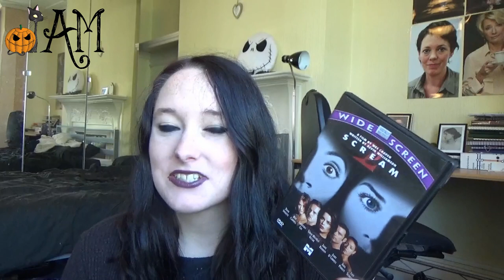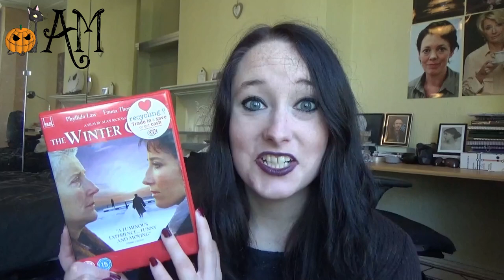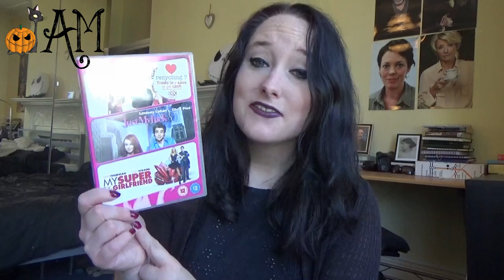Movie Unhaul From Devil Wears Prada to Brideshead Revisited!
MY BOOKS Movie Unhaul From Devil Wears Prada to Brideshead Revisited! [OPEN FOR LINKS AND INFO!] DevilWearsPrada BridesheadRevisited Scream Welcome to my latest movie haul (or an unhaul!). Scroll down to find out more about the films featured, which includes: The Winter Guest, This is 40, Bewitched, Brideshead Revisited, In Her Shoes, Devil Wears Prada, 2 Dresses, Scream II, John Tucker Must Die, Halloween II, M Super-Ex Girlfriend, Just My Luck.

Amy McLean

John Tucker Must Die 2006
Director: Betty Thomas
Writer: Jeff Lowell
Cast includes: Jesse Metcalfe, Arielle Kebbel, Sophia Bush

Just My Luck 2006
Director: Donald Petrie
Writer: I. Marlene King, Amy Harris
Cast includes: Lindsay Lohan, Chris Pine, Samaire Armstrong

My Super-Ex Girlfriend 2006
Director: Ivan Reitman
Writer: Don Payne
Cast includes: Uma Thurman, Luke Wilson, Anna Faris

Halloween II 1981
Director: Rick Rosenthal
Writer: John Carpenter, Debra Hill
Cast includes: Jamie Lee Curtis, Donald Pleasence, Charles Cyphers

Scream II 1997
Director: Wes Craven
Writer: Kevin Williamson
Cast includes:  Neve Campbell, Courteney Cox, David Arquette

27 Dresses 2008
Director: Anne Fletcher
Writer: Aline Brosh McKenna
Cast includes: Katherine Heigl, James Marsden, Malin Akerman

Devil Wears Prada 2006
Director: David Frankel
Writer: Aline Brosh McKenna, Lauren Weisberger (novel)
Cast includes: Anne Hathaway, Meryl Streep

In Her Shoes 2005
Director: Curtis HAnson
Writer: Susannah Grant, Jennifer Weiner (novel)
Cast includes: Cameron Diaz, Toni Collette, Shirley MacLaine

Brideshead Revisited 2008
Director: Julian Jarrold
Writer: Adrew Davies, Jeremy Brock
Cast includes: Emma Thompson, Michael Gambon, Ben Whishaw, Matthew Goode, Patrick Malahide, Hayley Atwell

Bewitched 2005
Director: Nora Ephron
Writer: Nora Ephron, Delia Ephron
Cast includes: Will Ferrell, Nicole Kidman, Shirley MacLaine
Production: Columbia Pictures Corporation, Red Wagon Entertainment

This is 40 2012
Director: Judd Apatow
Writer: Judd Apatow
Cast includes: Paul Rudd, Leslie Mann, Maude Apatow, Jason Segel, Melissa McCarthy
Production: Apatow Productions, Forty Productions

The Winter Guest 1997
Director: Alan Rickman
Writer: Alan Rickman, Sharman Macdonald
Cast: Phyllida Law, Emma Thompson, Sheila Reid